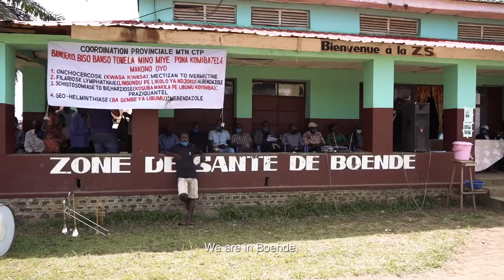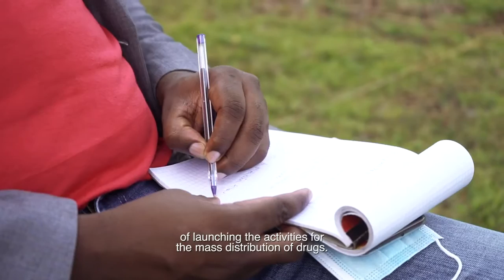Tshuapa River: the road to provide medicine for neglected tropical diseases in the DRC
In the Democratic Republic of Congo, our partners use the rivers to transport community health workers and medicine to provide treatments for neglected tropical diseases.  Each year, millions of people are treated in the DRC to prevent blindness, disability and even death caused by NTDs